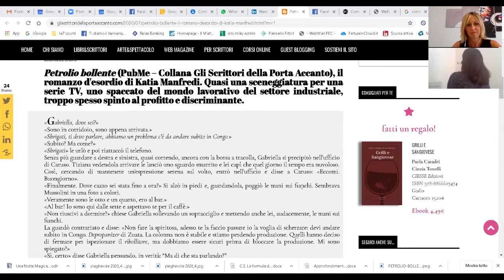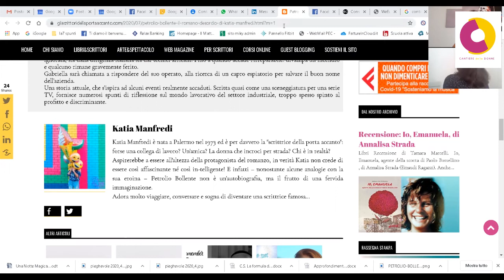Katia Manfredi e il romanzo sulle difficoltà che le donne devono affrontare per affermarsi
Katia Manfredi è uno pseudonimo dell'autrice di Petrolio bollente, donna palermitana ingegnere. Il suo primo romanzo è uno spaccato di quello che avviene in certi ambienti operativi (settore industriale/petrolifero) e delle difficoltà che talvolta la donna deve affrontare per affermarsi. Ma anche di come nella vita sia importante avere una passione per qualcosa. Ha dovuto usato utilizzare uno pseudonimo per cautelarsi come ingegnere vista la delicatezza degli argomenti trattati. Katia si racconta al Cantiere delle donne di spalle e con la voce travisata per lo stesso motivo